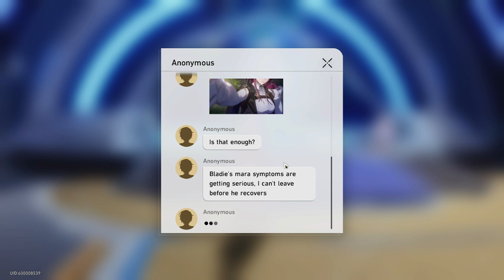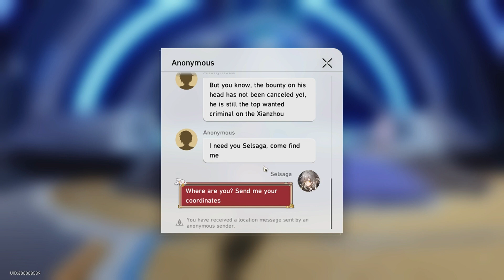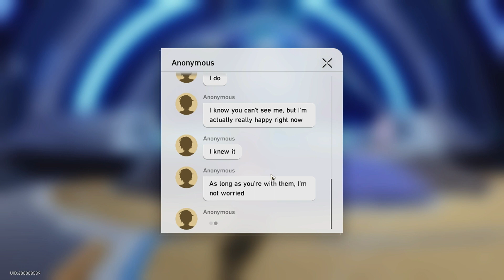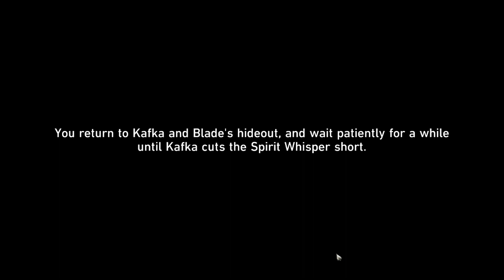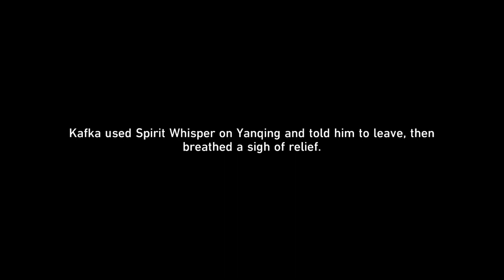Honkai Star Rail Episode 49 Letter From A Strange Woman